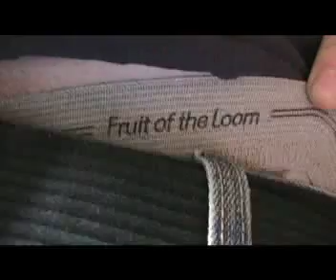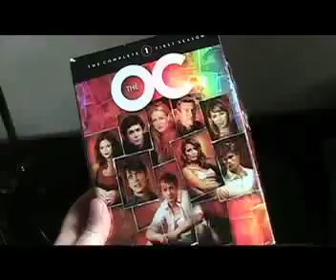MARCH 26 - sam & clothes & randomness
happy thursday! talking about clothes, shopping, thrift stores, men's and women's sections, wouldn't it be cool to have a genderqueer section of the store, dissecting my wardrobe. add some practice bass playing. mix in some OC brilliance and sam's feeling randomness. IDEA: let's try to not worry so much about what other people think of us. confidence.

PS- WTF is it with youtube picking the WORST screengrab EVER for the main picture?!?!?!?!? GAH!!!